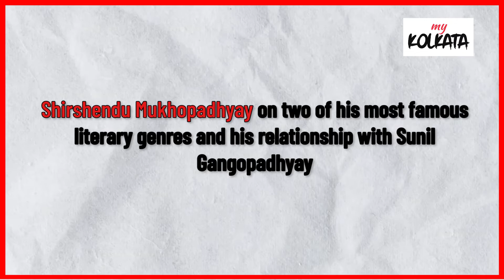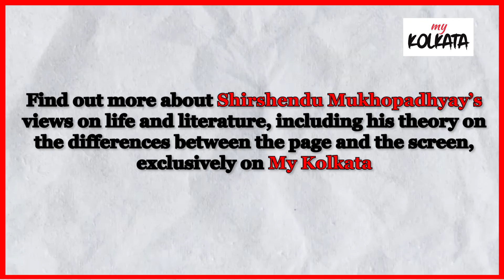A short chat with literary stalwart Shirshendu Mukhopadhyay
One of Bengali literature’s stalwarts discusses his motivation to write, cinema versus literature, his equation with Sunil Gangopadhyay and more